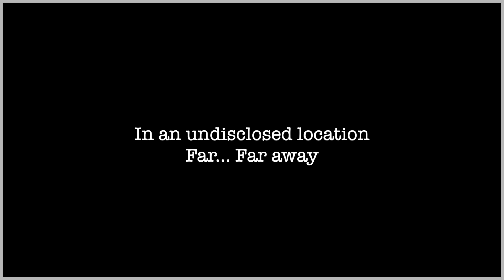Revive 2020 - Update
An update from Grant regarding Revive 2020.